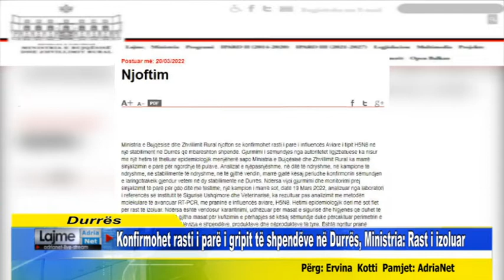Konfirmohet rasti i parë i gripit të shpendëve në Durrës, Ministria: Rast i izoluar